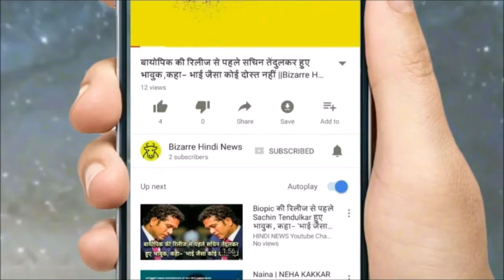धोनी पर कमेंट को लेकर अगरकर-लक्ष्मण समेत आकाश चोपड़ा हुए ट्रोल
On the comment of finding Mahendra Singh Dhoni's options in the T-20 format, former India fast bowler Ajit Agarkar has now come to the target of Mahi's fans. After Team India's defeat in the second T20 against New Zealand in Rajkot, Agarkar had said that Indian team management needed to think of Dhoni's option in T20.
This statement of Agarkar did not like the fans of Dhoni. They started trolling on Twitter. Apart from Agarkar, former India batsman VVS Laxman and Akash Chopra are also targets for the fans. Both of them also had some similar opinion regarding Dhoni. The fans told him that before he questioned Dhoni, he should take a look at his records.
Commenting on Dhoni, a fan tweeted, "Ajit Agkar, you should converse Dhoni. Your comment about Dhoni is similar in that a local MLA is commenting on the work of the Prime Minister.
Along with Agarkar, VVS Laxman and Akash Chopra have also been caught by the fans. One fan said that Dhoni's comments on Dhoni are silly.
Let us tell you that VVS Laxman had said about Dhoni: "In T20 matches, Dhoni comes in number 4. They take more time to get set up and after that they take responsibility for their work. In the match of Rajkot, when Virat Kohli's strike rate was close to 160, Dhoni's strike rate was around 80. It was not enough when the Indian team was chasing big scores.
Laxman had said, 'I think the time has come that Dhoni should vacate the place for any young player in the T-20 format. Commentator Akash Chopra had said that any other player should be chosen instead of Dhoni from the Twenty20 series against Sri Lanka because India needs to go on a challenging tour of South Africa.
Let us tell you that Team India's head coach, Ravi Shastri, had given a statement to Dhoni's critics, saying that some bad guys want to see their career ending. He said, 'It seems that there are many people burning around him, who want to see bad days in his career.
Shastri had said, "The Indian team knows how capable Dhoni is, and any criticism against such a player has no effect on the team. Criticism does not make any difference to me. We know what is the place of Dhoni in our minds. He is a great player.